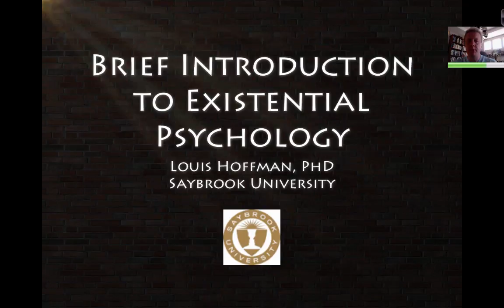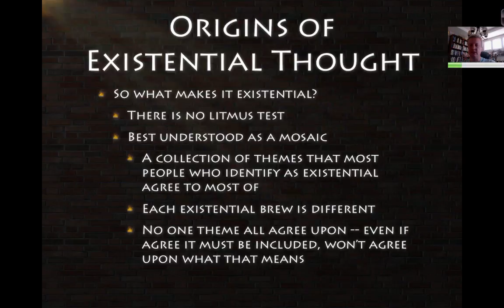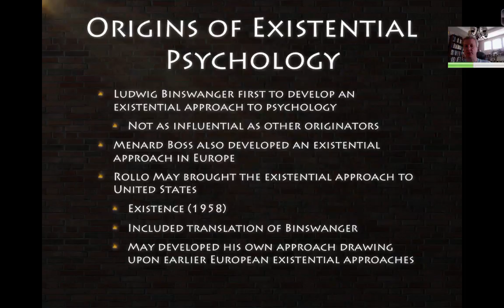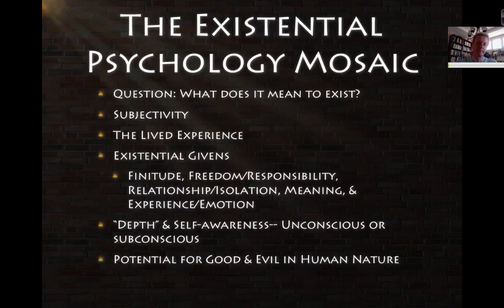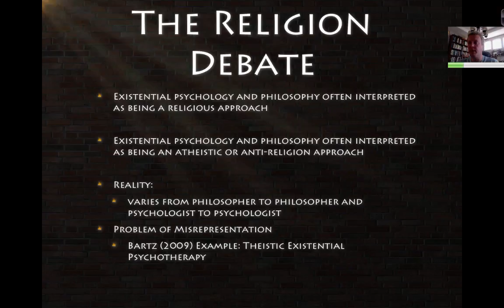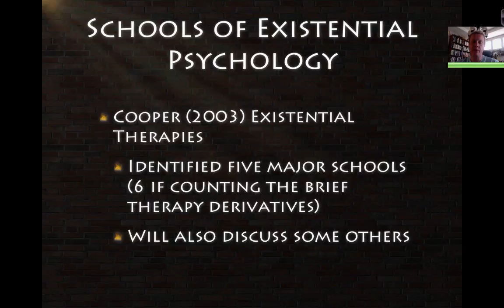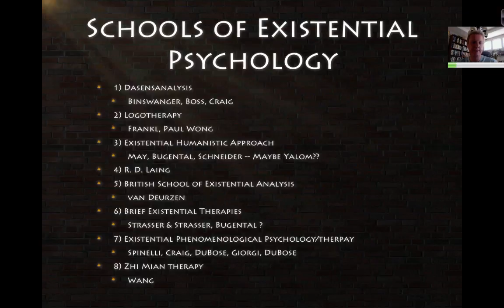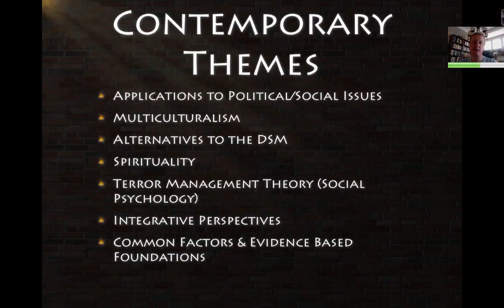Brief Introduction to Existential Psychology by Louis Hoffman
This video lecture by Louis Hoffman, PhD, of Saybrook University provides a brief introduction to existential psychology.